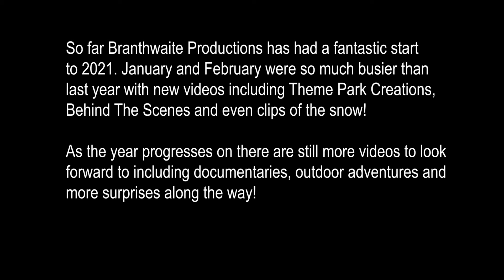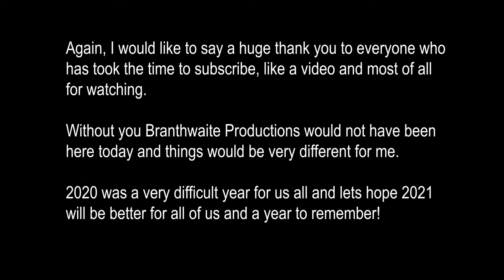2020 - The Worst Year For Branthwaite Productions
Join me for the first documentary of 2021 here on the Branthwaite Productions YouTube channel. This documentary features myself talking about 2020 and why it was the worst year for the channel. I explain how the COVID 19 pandemic changed all the planning of the videos and why the channel suffered so much. I also talk about some of the backup ideas I had in mind while the national lockdown was introduced.

I then talk about how the channel came back stronger than ever during the pandemic with lots of brand new ideas to make way for exciting new videos throughout the year and into 2021.